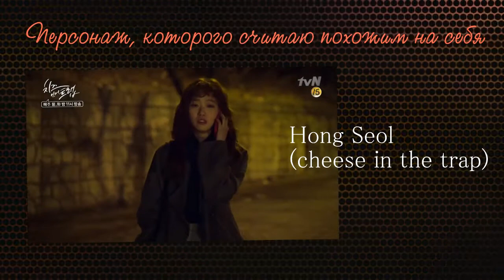ヽ(・∀・)ﾉ asian drama tag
Tagged by ▻ℱℴxyℒ♚:
I tag: Dolores Green, Likusya, sad virus, Sonya G, 「Danuta」, Katishgo, Jung Kook Oppa, Sweet Serenad.